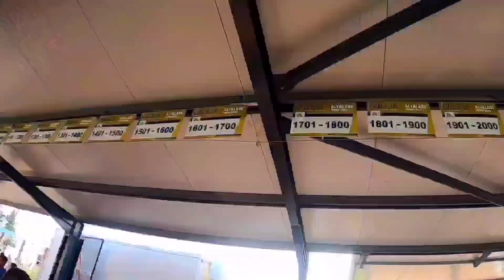24ª Alvalade Porto Covo Alvalade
24ª Alvalade Porto Covo Alvalade